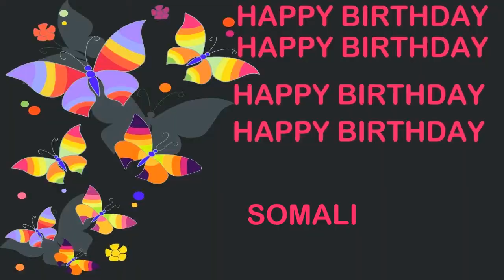Somali Birthday Postcards & Postales